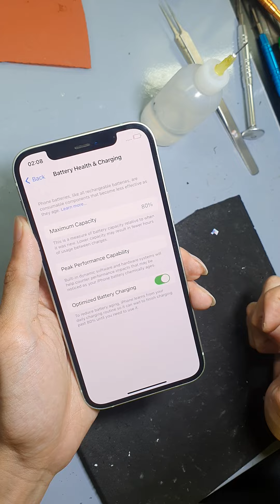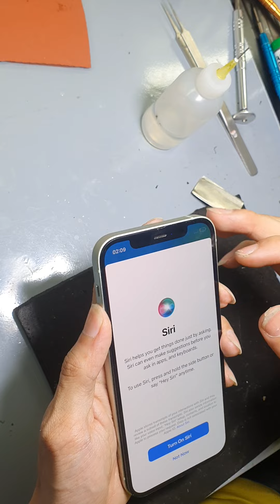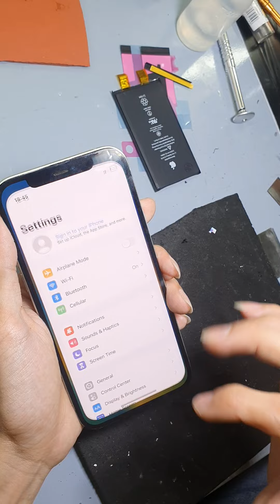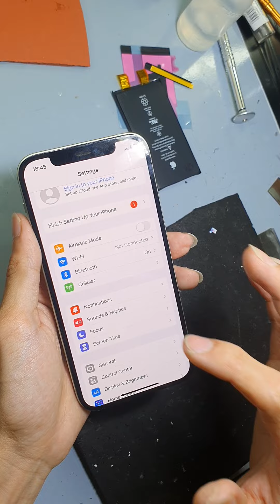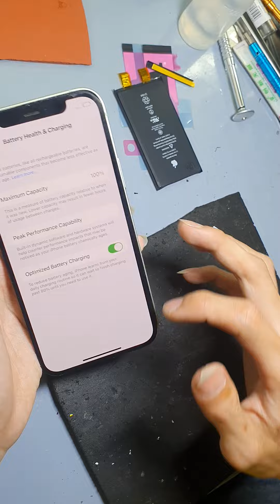Chia sẻ tất cả quá trình thay pin Iphone 12 Fix 💯% , không báo pin. xem hết video bên.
Chuyên sửa chửa- Ép Kính full dòng iphone, samsung khu vực Tp.HCM